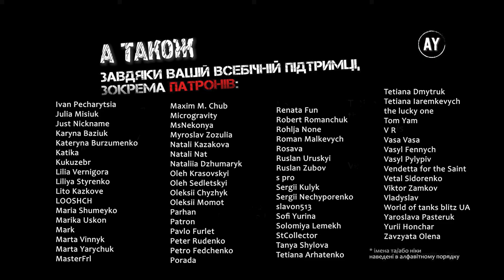Віктор Гюґо, Знедолені (2022) (аудіокнига українською) # 76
Наперед дякую!⚠️

КНИГА 7. АРГО
00:00:00 = Розділ 1. ПОХОДЖЕННЯ
00:22:32 = Розділ 2. КОРІННЯ
00:47:53 = Розділ 3. АРГО, ЯКЕ ПЛАЧЕ, І АРГО, ЯКЕ СМІЄТЬСЯ
01:00:45 = Розділ 4. ДВА ОБОВ’ЯЗКИ: ПИЛЬНУВАТИ І НАДІЯТИСЬ